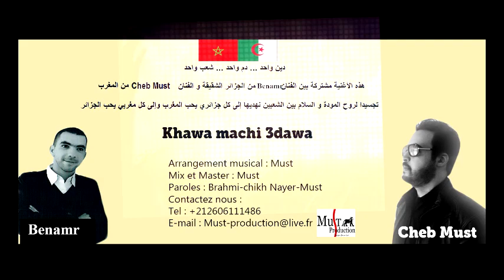Algerie Maroc Khawa Chanson 2015 - أغنية العيد خاوا ماشي عداوا -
Arrangement Music,composition,,mix et master : Must
Paroles : Cheikh Nayer et Must

Ahmed Chawki instrumental HD - Kayna Wla Makaynach / أحمد شوقي - كاينة ولا ماكيناش
RAP BERKANE NEW so9rat 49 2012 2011 don bigg muslim casa crew h-kayne fnaire al basma orie crew mafia berkane teaser demo lotfi double kanon codec marokano mar b dj-alienboy vairus49 So9rat 49 { wesh khbar el 7okouma } yen3él jéd dostor . so9rat 49 so9rat 49 .contre bandeso9rat 49 {derb nam } هدية المغرب التطواني berkanezoom berkane zoom orient24 hesspress hespress
FreeStyle Rap Berkane Oujda إحتفالات ساكنة تطوان بتتويج فريقها بطلا للدوري المغربي لأوّل مرّة في تاريخه قناة ارجنتينية تعلن خبر وفاة ميسي فرحة جماهير المغرب التطواني oranges boys orange album 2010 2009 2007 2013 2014 brasil morocco maroc hip-hop Sahara Maghribia AzdanG04 mukhlis mu5lis rao-orient Mazala Tchouf 2009 3lik Ou 3lih / Jebna Rap Leader ft King49 (2010) oujda nador instrumental rnb smok-nb feat rwah tchouf badfor r-show lmout contre system lhacha masta flow chaht man j-ok caprice steph ragga man hatim ragga man abdellah mh studio groupe reggada el berkani el berkania aziz el mokhtar mustapha mohamed Rwa7 Tchouf New Rap Berkane 2011 Clip Officiel HD.wmv
RAP BERKANE NEW so9rat 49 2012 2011 don bigg muslim casa crew h-kayne fnaire al basma orie crew mafia berkane teaser demo lotfi double kanon codec marokano mar b dj-alienboy vairus49 So9rat 49 { wesh khbar el 7okouma } yen3él . so9rat 49 so9rat 49 .contre bandeso9rat 49 {derb nam } هدية المغرب التطواني berkanezoom berkane zoom orient24 hesspress hespress
FreeStyle Rap Berkane Oujda إحتفالات ساكنة تطوان بتتويج فريقها بطلا للدوري المغربي لأوّل مرّة في تاريخه قناة ارجنتينية تعلن خبر وفاة ميسي فرحة جماهير المغرب التطواني oranges boys orange album 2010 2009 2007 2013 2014 brasil morocco maroc hip-hop Sahara Maghribia AzdanG04 mukhlis mu5lis rao-orient Mazala Tchouf 2009.skyrock.com 3lik Ou 3lih / Jebna Rap Leader ft King49 (2010) oujda nador instrumental rnb smok-nb feat rwah tchouf badfor r-show lmout contre system lhacha masta flow chaht man j-ok caprice steph ragga man hatim ragga man abdellah mh studio groupe reggada el berkani el berkania aziz el mokhtar mustapha mohamed Rwa7 Tchouf New Rap Berkane 2011 Clip Officiel HD.wmv
RAP BERKANE NEW so9rat 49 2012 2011 don bigg muslim casa crew h-kayne fnaire al basma orie crew mafia berkane teaser demo lotfi double kanon codec marokano mar b dj-alienboy vairus49 So9rat 49 { wesh khbar el 7okouma } . so9rat 49 so9rat 49 .contre bandeso9rat 49 {derb nam } هدية المغرب التطواني berkanezoom berkane zoom orient24 hesspress hespress
FreeStyle Rap Berkane Oujda إحتفالات ساكنة تطوان بتتويج فريقها بطلا للدوري المغربي لأوّل مرّة في تاريخه قناة ارجنتينية تعلن خبر وفاة ميسي فرحة جماهير المغرب التطواني oranges boys orange album 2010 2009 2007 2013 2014 brasil morocco maroc hip-hop Sahara Maghribia AzdanG04 mukhlis mu5lis rao-orient Mazala Tchouf 2009- .skyrock.com 3lik Ou 3lih / Jebna Rap Leader ft King49 (2010) oujda nador instrumental rnb smok-nb feat rwah tchouf badfor r-show lmout contre system lhacha masta flow chaht man j-ok caprice steph ragga man hatim ragga man abdellah mh studio groupe reggada el berkani ei,orchestre,Parodie - Cravata - Pitbull '' Fireball '' - OFFICIEL, asri,orkestra asri,cheb must oujda-saad lamjarred m3allemmghkh,3id fitr,3id